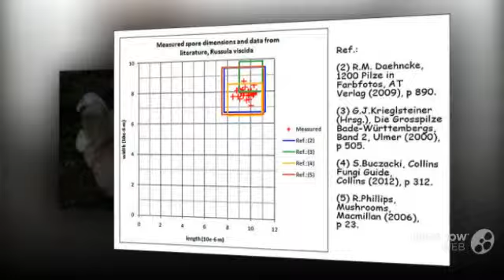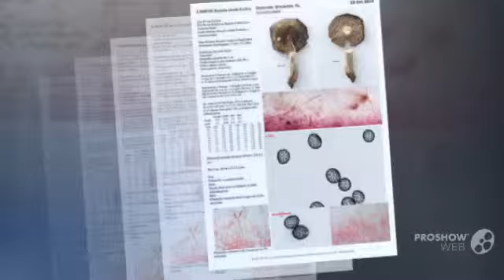Russula viscida - fungi kingdom